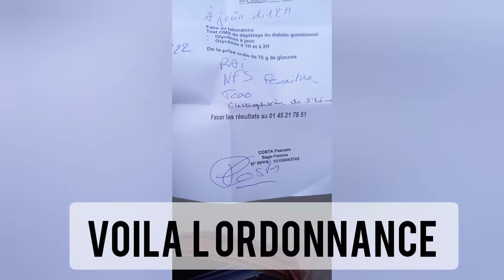prise de sang diabète gestationnel au laboratoire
pré-éclampsie